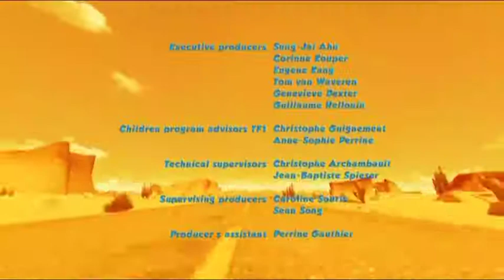Oscar's Oasis New Episode 24 - The great escape